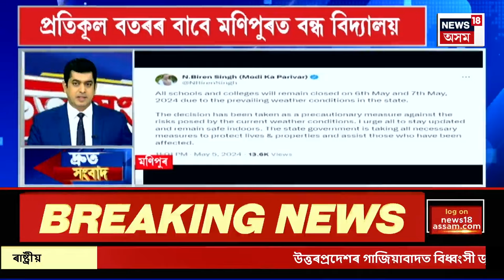SPEED NEWS : TOP 100 NEWS | যোৰহাটৰ পুলিবৰ আৰক্ষীত অঘটন | Jorhat News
SPEED NEWS : TOP 100 NEWS | যোৰহাটৰ পুলিবৰ আৰক্ষীত অঘটন |
* বঙাইগাঁৱৰ অভয়াপুৰীত ভয়ংকৰ ঘটনা
* এবছৰে আৰম্ভ নহ’ল সংগীতা-ৱালিউল কাণ্ডৰ গোচৰৰ বিচাৰ
* বঙাইগাঁৱত বোৱাৰীৰ ৰহস্যজনক মৃত্যু